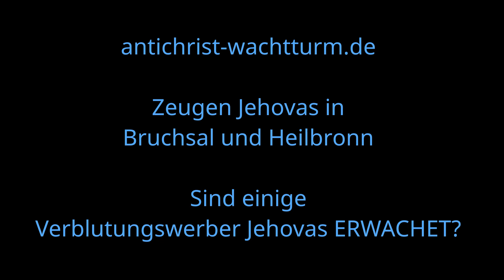Zeugen Jehovas in Bruchsal und Heilbronn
Jehovas Zeugen werben für den Tod durch Verbluten. Sie wissen es oft selbst nicht, aber einige wissen es.